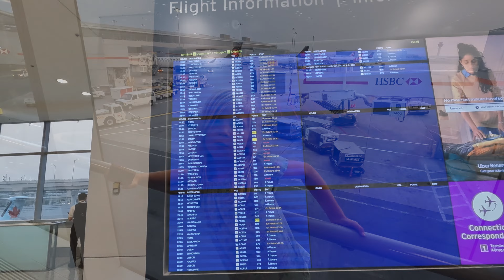Le démagement - Partie 1 / Our move Part 1